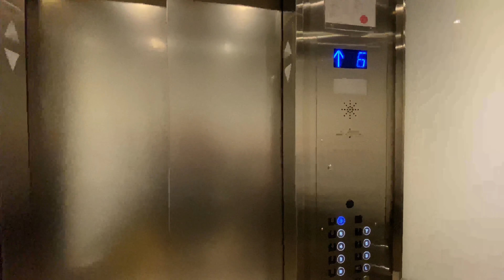HOTEL VICTORIA IN TORONTO, CANADA#hotels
Hotel Victoria in Toronto, Canada is a budget-friendly hotel for world travelers. This is located  on the famous Yonge street, offers access to famous attractions, restaurants, shopping places, and more. The 56 boutique-style hotel features original architecture of the early 1900s, with contemporary updates to merge the old world with the new.